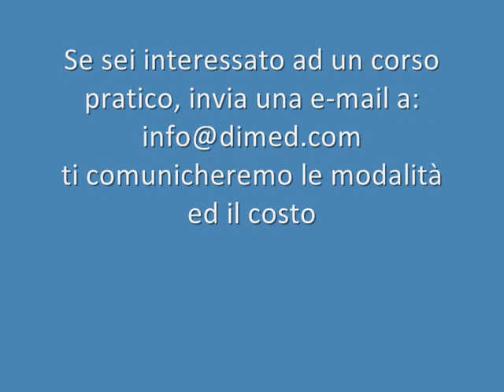onfalocele13785_O_17312_0001